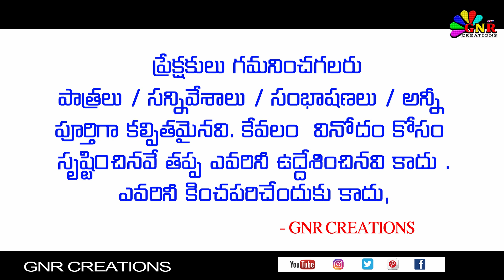సత్య హరిశ్చంద్ర నాటకం part - 1 || Satya Harischandra || బద్వేల్ కిరణ్ కుమార్ గారు , రత్నశ్రీ గారు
బద్వేల్ కిరణ్ కుమార్ గారు
రత్నశ్రీ గారు
అడపా ప్రభావతి గారు